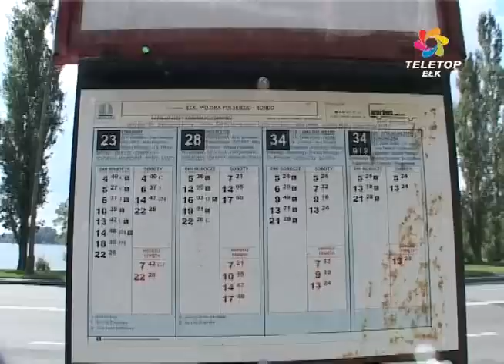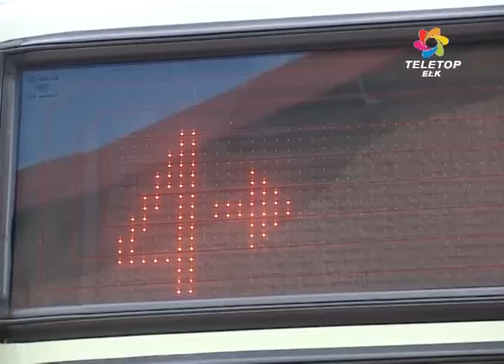Powrót MZK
Taki obrazek, by obok siebie stały dwa autobusy konkurencyjnych firm,  można było zobaczyć tylko do końca wakacji.  Warszawski przewoźnik, firma Warbus, wypowiedział po 9 miesiącach umowę gminie Ełk. Miejsce warszawskiego przewoźnika zajmie MZK. Taką wiadomość ogłoszono oficjalnie na konferencji prasowej.  Niecodzienny był widok wójt i prezydenta ściskających sobie dłonie, podczas gdy wcześniej współpraca samorządów nie była wzorcowa. Teraz połączył ich wspólny interes.